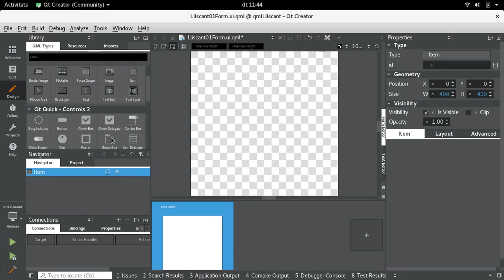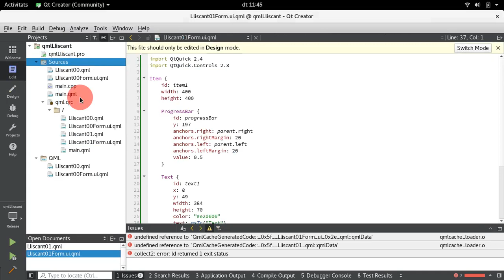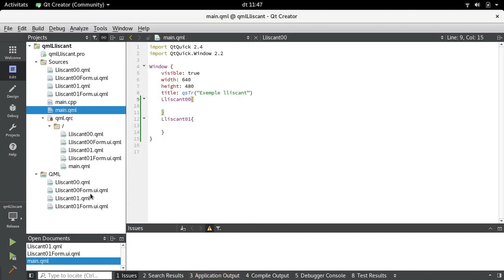3/10 Connexió entre el frontal QML (frontend) i el rerefons en C++ (backend) - 03 afegintFormulari2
3/10 Connexió entre el frontal QML (frontend) i el rerefons en C++ (backend) - 03 afegintFormulari2